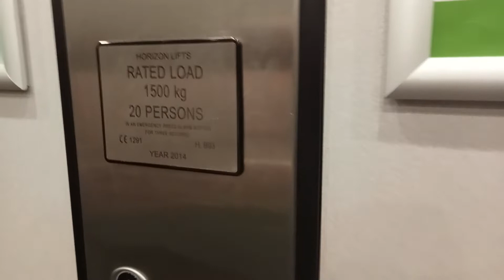2014 Horizon Lift at Dunelm Southampton.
Cheap generic Axel Hydraulic lift Assembled and installed by horizon at Dunelm Southampton. I'm pretty sure I'm the first person to film this lift. as I haven't seen someone film the lift at Dunelm Southampton before.
I'm coming back from my short break now. so you will expect to see more videos around my local area.
I will edit and post Various lifts at Winchester very soon. and Modernised Schindler 2600 at IKEA Southampton very soon.
I took a short ride in this lift because it was a very slow hydraulic with a nice motor sound.